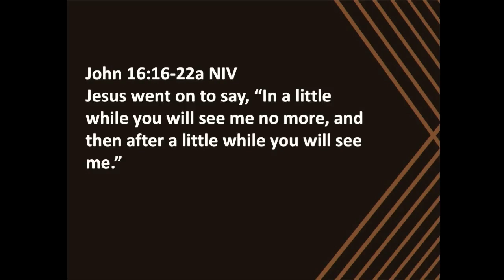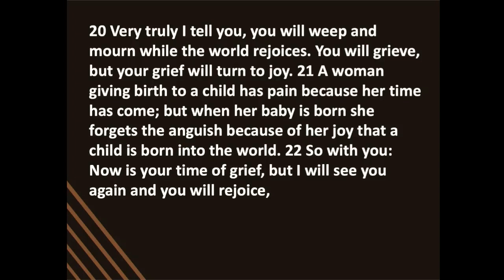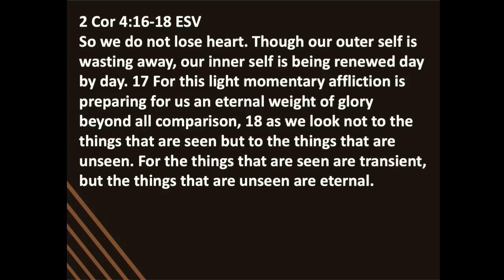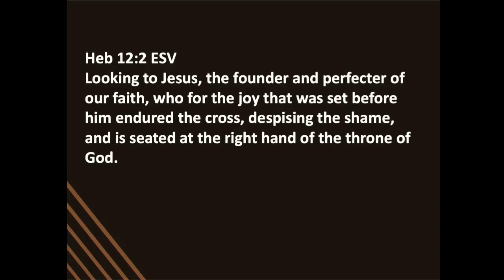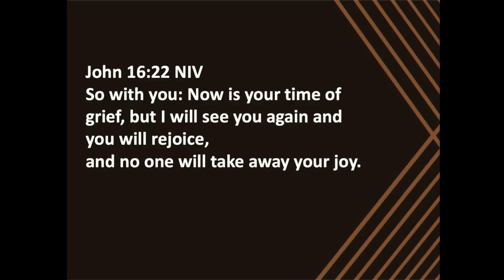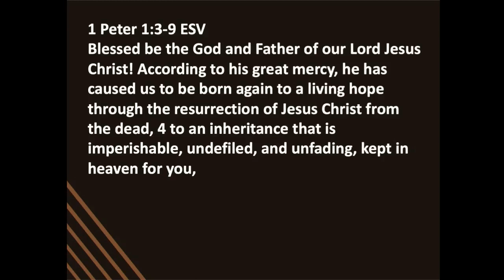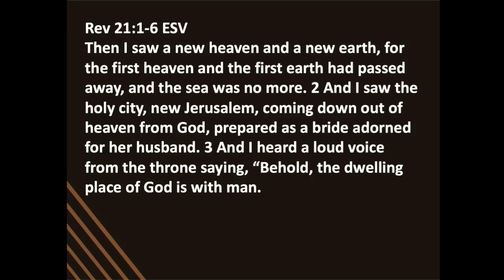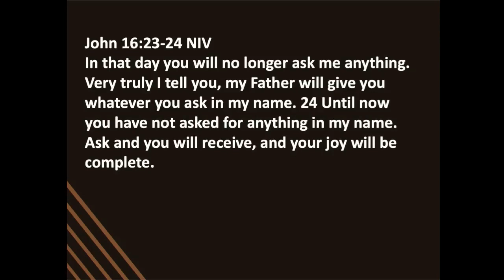Grief into joy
How to turn grief into joy.
Pastor Dave Spooner
Crosspoint Church
Rockford, Illinois